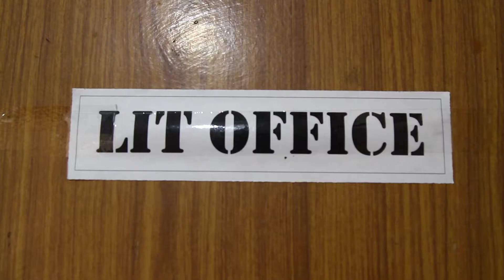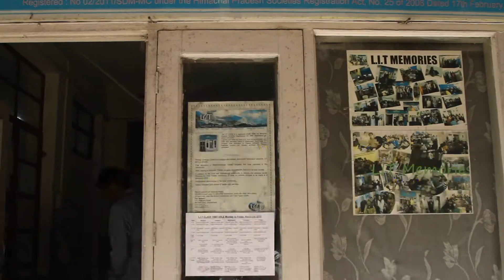Tibetans In Diaspora: Ep: 33 | NORBU | STORIES OF TIBETANS | INTERVIEW 33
"I'm a Tibetan social activist deeply rooted in my homeland's welfare".

Arriving in India at 15 meant leaving behind my cherished parents, particularly my beloved mother. It was heart-wrenching; she was my everything back in Tibet. I was inseparable from her, clinging like glue. Whenever she ventured far, my tears flowed, pleading to join her. Waiting eagerly for her return, that moment of her arrival, and the embrace became treasured memories.

Sadly, her passing in India shattered me. Learning from an uncle, I couldn't fathom the news. Despite the inevitability of death, never did I anticipate losing her while I was in India.

Now, I'm a director at 'Learning and Ideas for Tibet' (LIT), an NGO focusing on educating Tibet's adult population. We facilitate language courses for newcomers from Tibet, aiding their adjustment to exile life.

I emphasize the need for proactive community-building initiatives. It's our responsibility to convey crucial messages and foster unity within our community."

Camera & Edit: Kunsang Tenzing